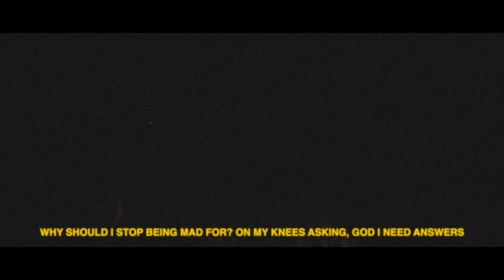Art Morera - "Rain Drops" (Official Music Video)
I don't expect you to understand where I'm coming from.